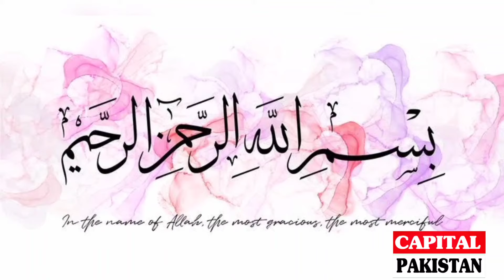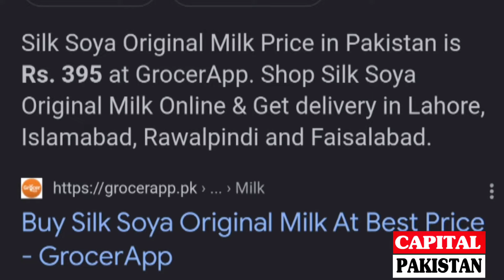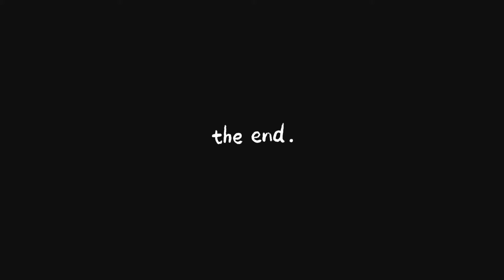Soya Milk Making Machine business idea| New Unique business idea by Capital Pakistan 😍🌹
small business tiktok
small business tik tok
how to start a business
business
how to start a small business with no money
business idea
new business
innovative business ideas
business
high turnover business
side business ideas for ladies
small scale business for ladies
small manufacturing business
top manufacturing business
business ideas
business
business idea
New unique business idea
Business ideas by Capital Pakistan

New business idea by Capital Pakistan

CAPITAL PAKISTAN

Link

CAPITAL PAKISTAN OFFICIAL

Link

SNACK ID👉👉👉

CAPITAL-PAKISTAN

Link

Capital-Pakistan